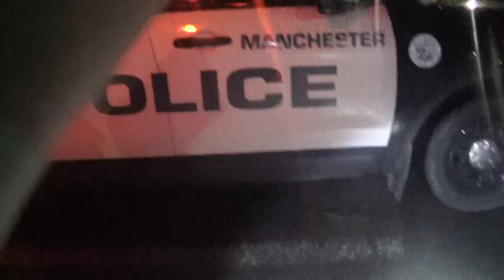Police hate Not having Authority